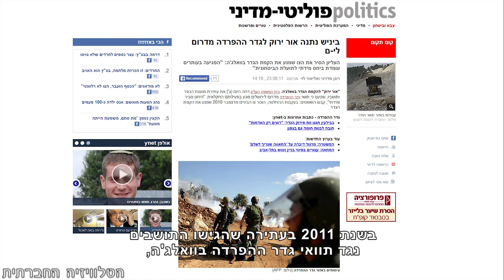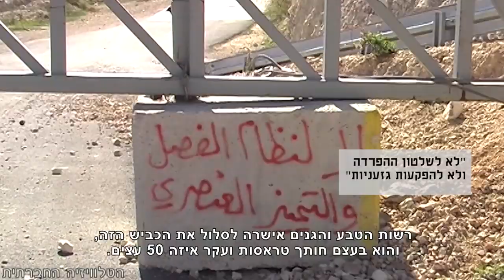וואלג'ה חומה סביב לה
על אדמות הכפר וולאג'ה שמדרום לירושלים, הולכת ונבנית חומת ההפרדה תוך הפקעה של אדמות התושבים. על המעט שנותר לא מוכנים החקלאים לוותר, גם לא לטובת הגן הלאומי שמתכננות הרשויות להקים במקום. הצטרפנו לקבוצת פעילים שיצאו בשבת האחרונה לסייע לתושבים.